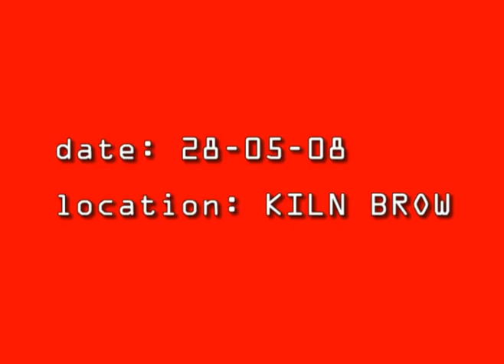Redhill FC - The stand.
The day the stand was built at Redhill Football Club.